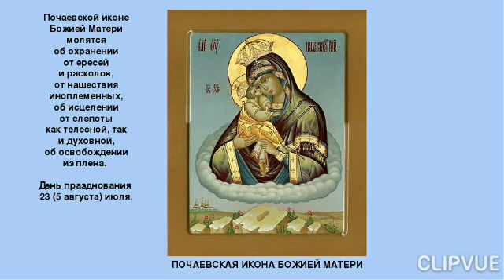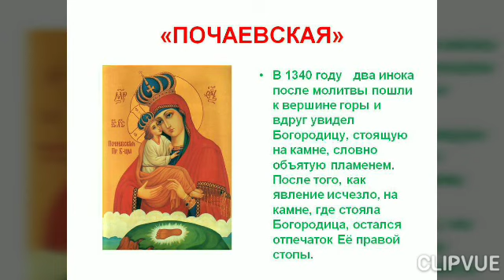5 августа - Почаевская икона Божией Матери